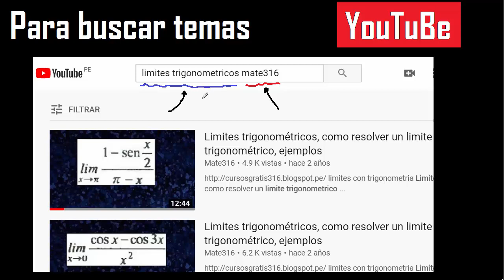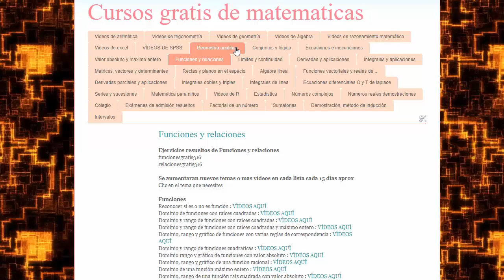5π/6 Radianes a sexagesimales - convertir de radian a sexagesimal - ejemplo 8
Radianes a sexagesimales
convertir de radian a sexagesimal
convertir 5pi/6 radianes  a sexagesimales